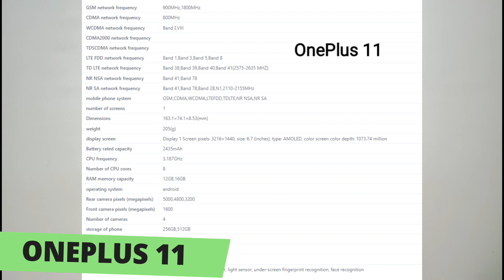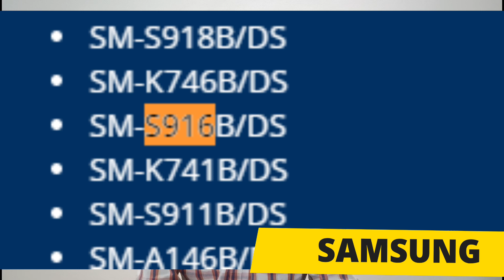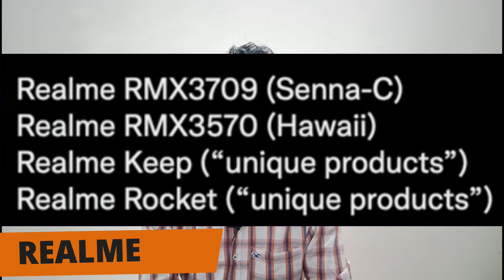Tech News : 19 - What's app, OnePlus, Redmi K60, Samsung, Xiaomi & etc....